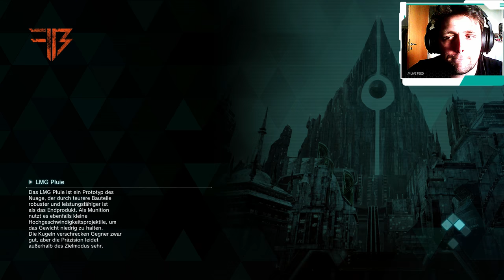SAO: Fatal Bullet Gameplay | #9 | Zu viele Gegner | Deutsch | German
Willkommen zu Let´s Play Sword Art Online: Fatal Bullet PS4 Gameplay Deutsch / German. Lasst uns zusammen mit Kirito und Asuna  auf ein Spannendes Abenteuer im VR-MMO Gun Gale: Online gehen.

Heute begegnen wir einem neuen ArFA-Sys in Sword Art Online Fatal Bullet. Und wir treffen zum ersten mal auf Zeliska.

SAO: Fatal Bullet Gameplay

ACTION-ROLLENSPIEL, 2018

Über das Game:

Erlebe die Welt von Gun Gale Online und werde der Protagonist einer neuen Geschichte. In diesem Mix aus 3rd-Person-Shooter und Action-RPG erstellst du deinen eigenen Avatar, erkundest verwüstete Landschaften und lieferst dir aufregende Schießereien.

MEINE LIVESTREAMS

Quatscht doch mal mit mir:

► Animoapp: Gruppe: JUST INZANE

RECHTLICHES